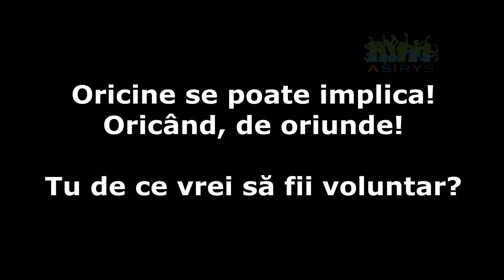Fii voluntar!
De 6 ani organizăm proiecte locale, naţionale şi internaţionale. Am adunat sute de materiale şi mii de motive pentru care merită să faci voluntariat! Acest filmuleţ prezintă doar câteva dintre ele!

În SUPER TINERI sau în altă organizaţie, e timpul să experiementezi voluntariatul!